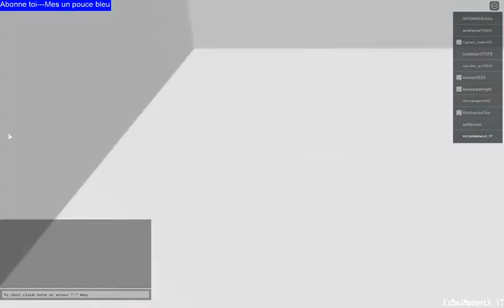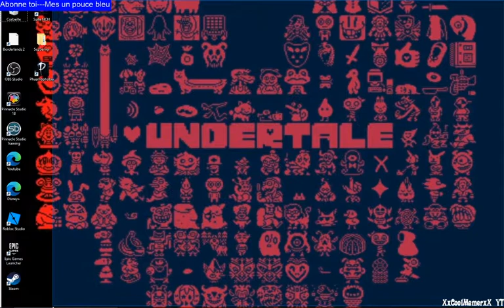vidéo de undertale bla bla bla (jsp comment ecrire le truc alors je lecrie pas